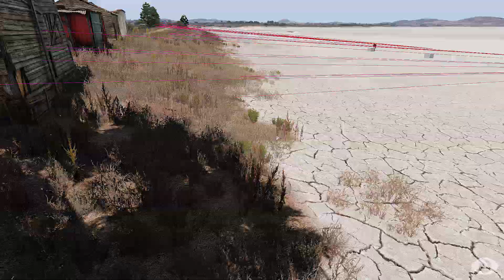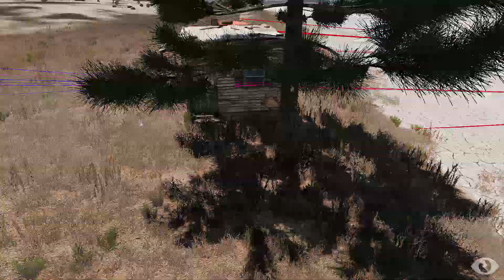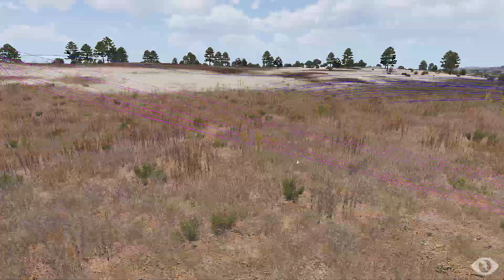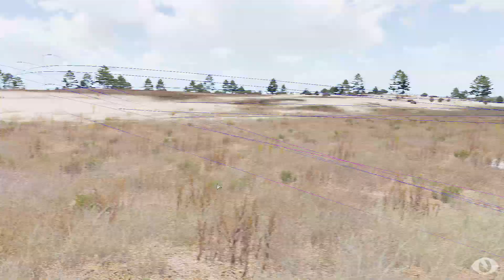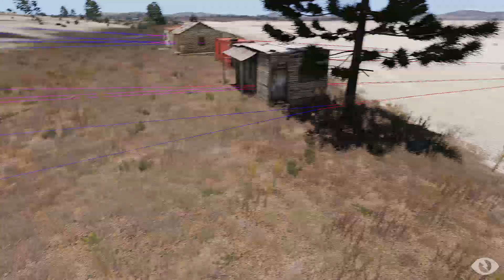Arma 3 Bullet Penetration Test - Part 3: Other Materials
This video was requested by 'Techtonik' and looks at bullet penetration through various materials.